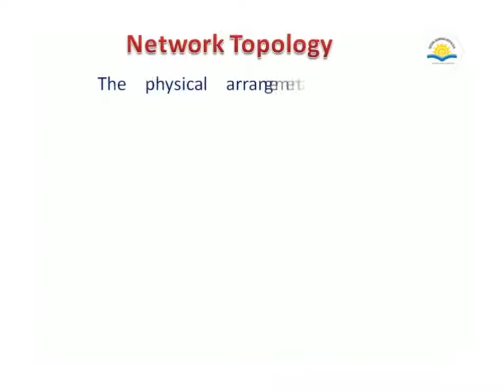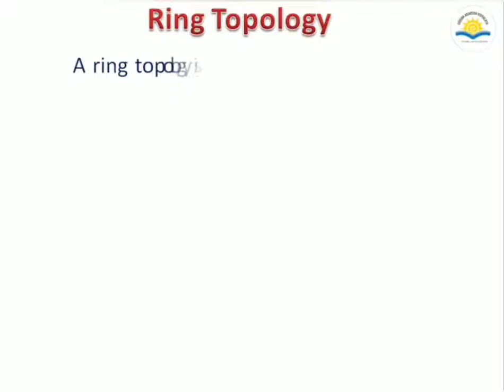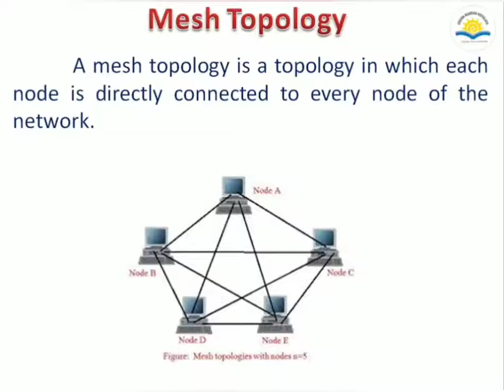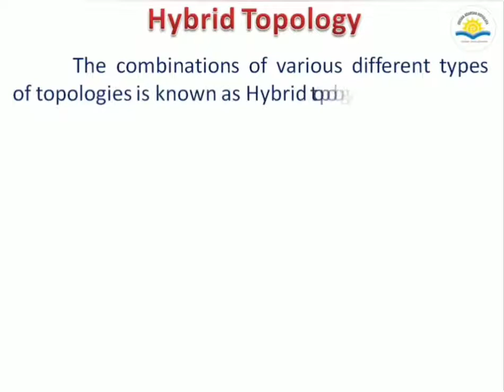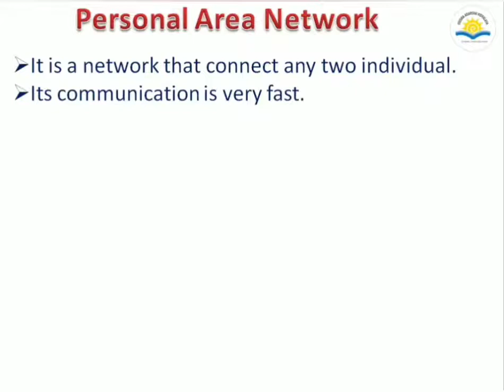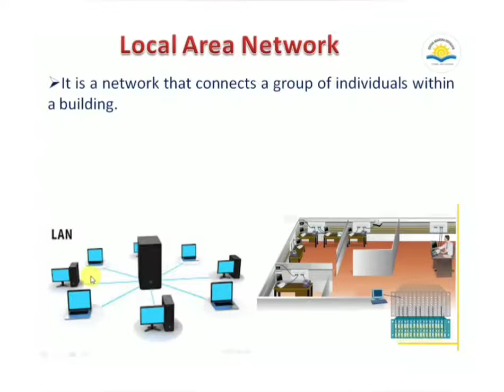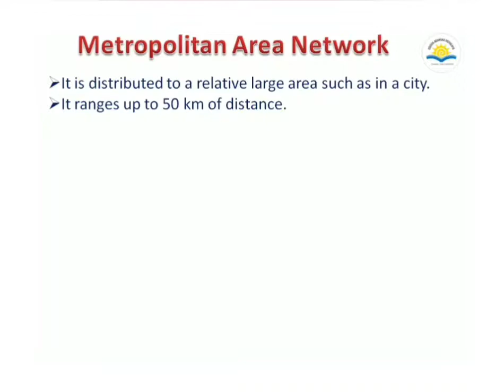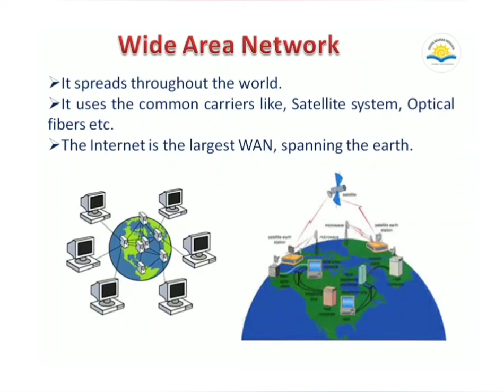Computer Network (Part - 5) for Class VII